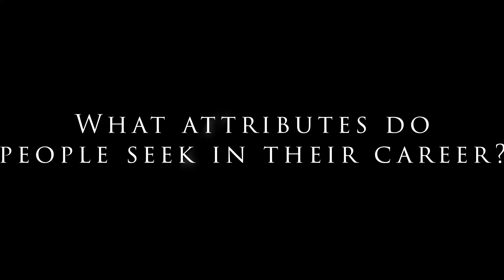Should You Pursue Biotechnology?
Discover the exciting world of Biotechnology and why it's a career path worth considering. This video provides a comprehensive look at the field, discussing its impact on society, the wide range of career options available, and its potential for groundbreaking advancements in medicine and beyond. Join us in exploring the future of Biotechnology and how you can be part of a transformative movement.

Video contect:

0:00 Intro
0:48 What to look for in a career?
1:26 Is it a good idea? And what will you do?
2:56 Financials of a Biotechnologist
3:50 Ask yourself THIS before choosing.
4:10 Challenges that Biotechnology Tackles
5:59 A New Aspect!!!
7:10 Conclusion
8:09 Thanks for Watching